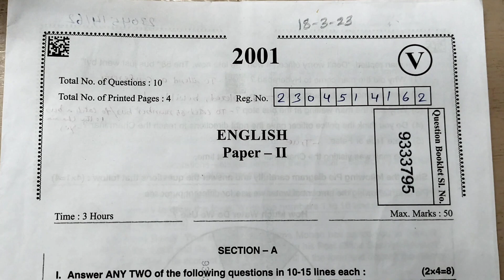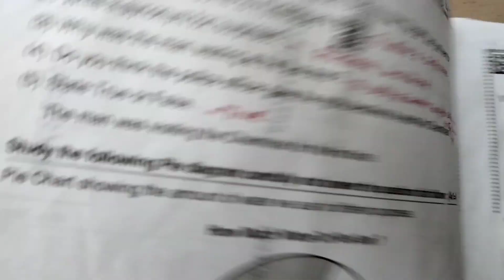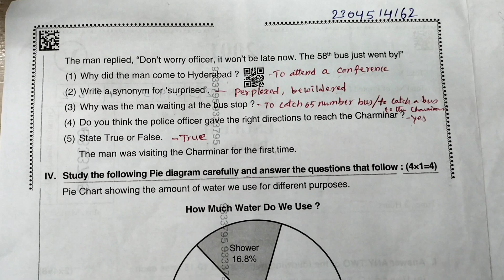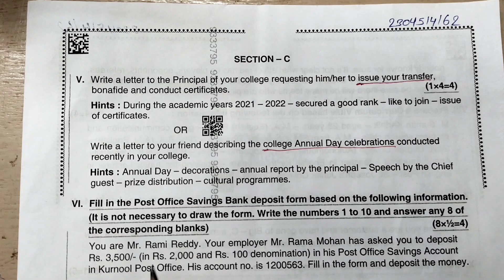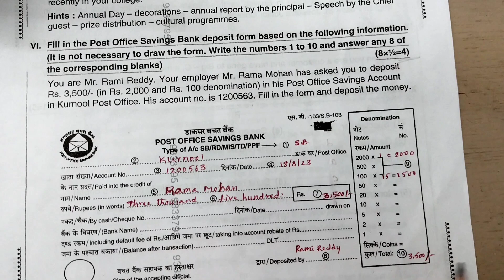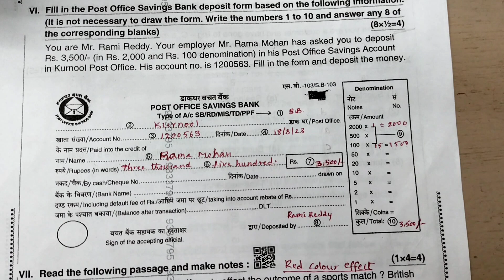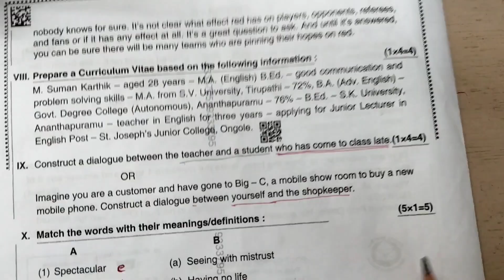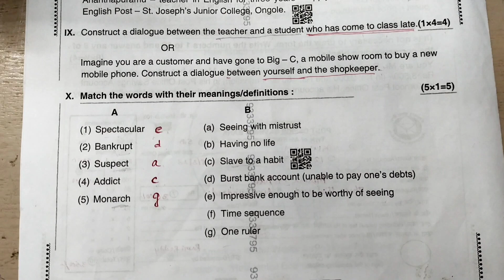AP inter second year Vocational English Paper -II Held on 18-3-23 Answer Key in telugu by SSR